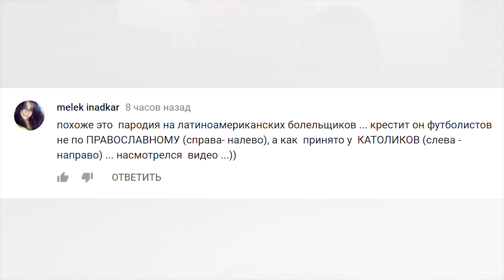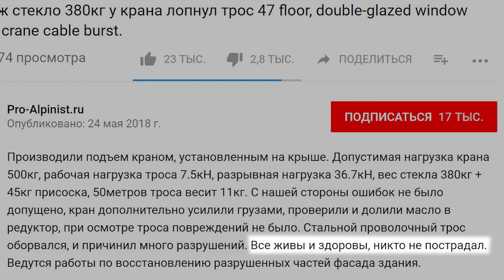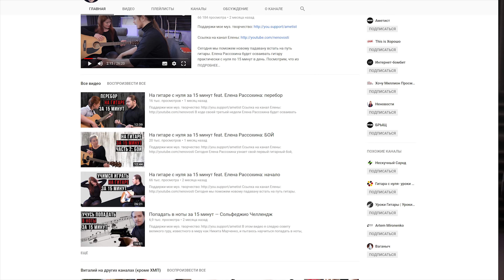Вот почему сборная России выигрывает!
🎥 Видео из обзора:

— «Вот, почему сборная России выигрывает» — истинный фанат и патриот решил перекрестить футболистов перед матчем через телевизор, чтобы улучшить шансы любимой команды на победу.

— 47 этаж стекло 380кг у крана лопнул трос

— «Мальчики против девочек». Дети не справляются со строевым шагом.